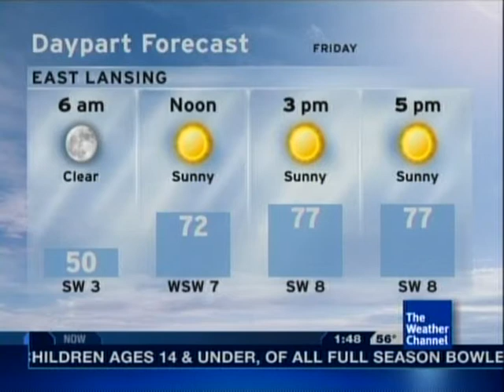E. Lansing Intellistar- 8/27/10 1:47 AM EDT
Song is "Hope 4 2Day" by Andre Parker. Notice how most (but not all) of the sites on the regional map are blank. This only lasted for this local forecast.